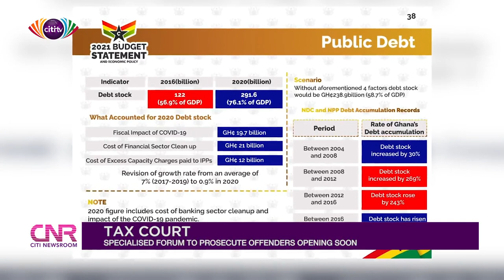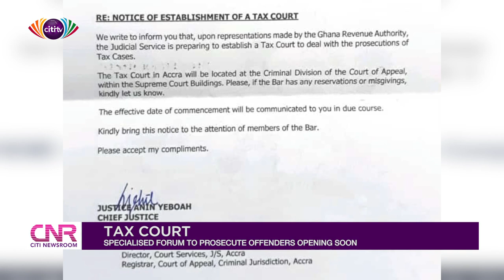Tax Court: Specialised forum to prosecute offenders to open soon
Chief Justice, Kwasi Anin Yeboah has hinted of a specialized Court in the offing to handle tax related suits. To be known and called the Tax Court, it will solely prosecute tax cases. There is more in the following report.